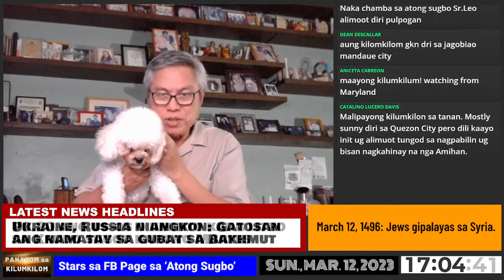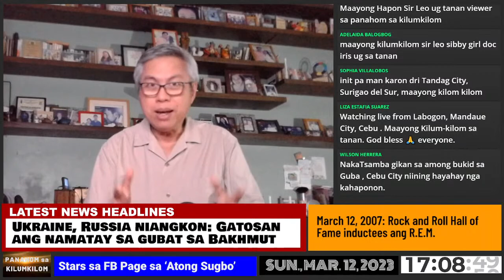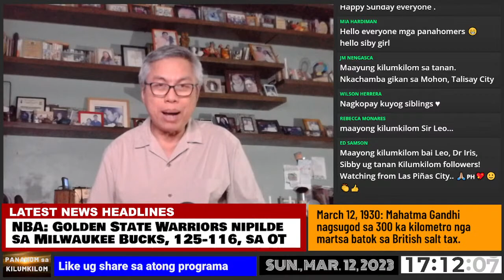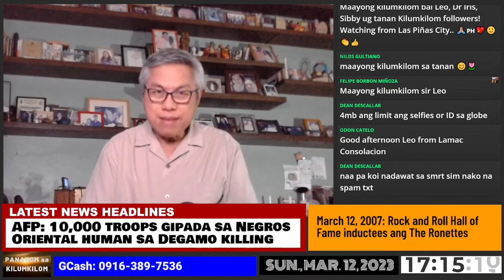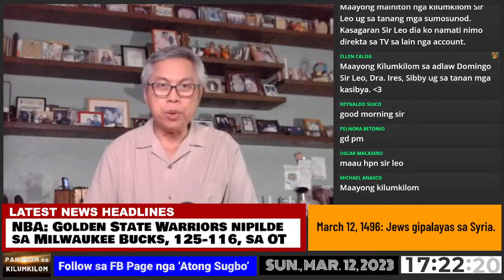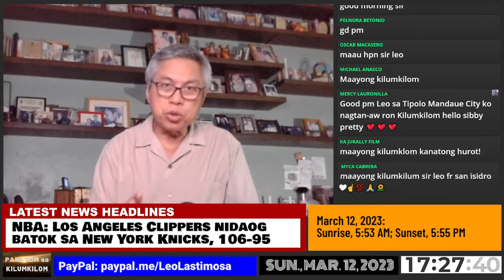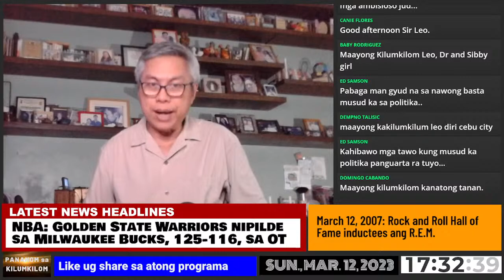Panahom sa Kilumkilom ni Leo Lastimosa | March 12, 2023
LPA, localizes thunderstorms affect Cebu, Visayas, Mindanao; Oil price changes Tuesday; SIM registration updates; House probes absence of PNP escorts when Degamo was killed; PNP will provide Teves security when he comes home; and NBA updates.